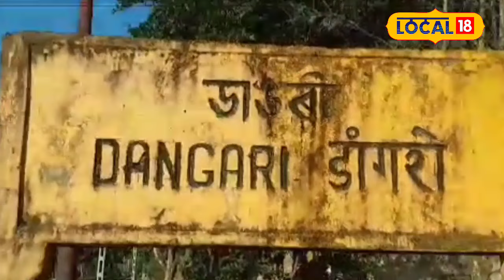১৯৬২ চনৰ ভাৰত-চীন যুদ্ধৰ জীয়া সাক্ষী বিজড়িত অসমৰ প্ৰথমটো ৰেল জংচন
১৯৬২ চনৰ ভাৰত-চীন যুদ্ধৰ জীয়া সাক্ষী বিজড়িত অসমৰ প্ৰথমটো ৰেল জংচনটো